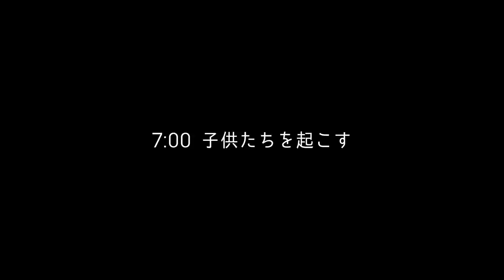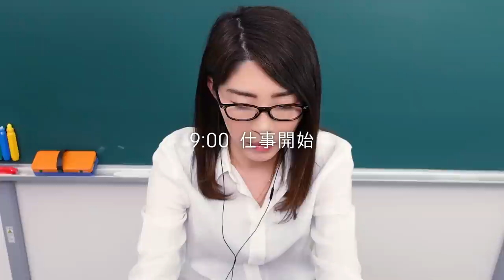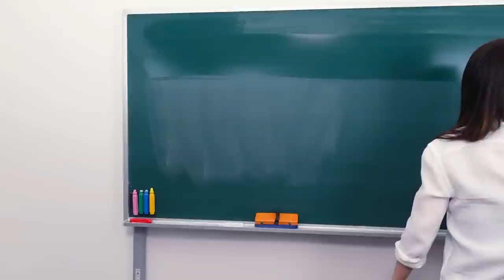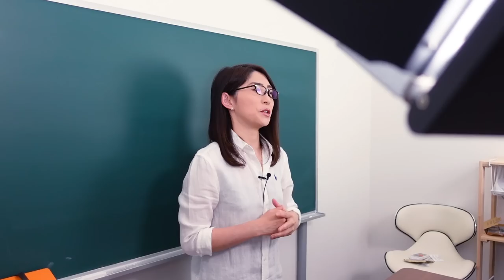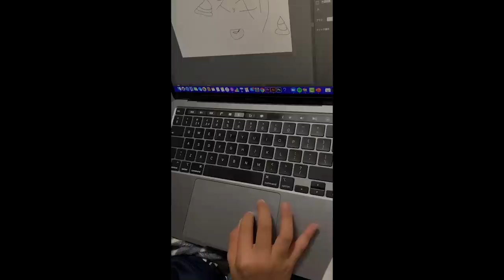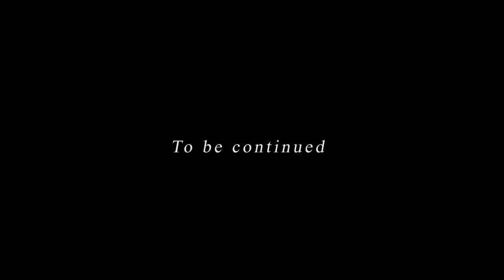【1日ルーティン】3人子育て中のシンママ経営者のとある1日【Vlog】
目次
0:00 1日のはじまり
1:07 読書
1:40 朝食&夕食の準備
2:14 子供たちを起こす
2:41 子供たちを送り出す
2:59 仕事開始
3:34 仕事再開
4:10 YouTube撮影
5:24 帰宅
6:16 ちょこっと作業
6:51 リラックスタイム
7:29 就寝